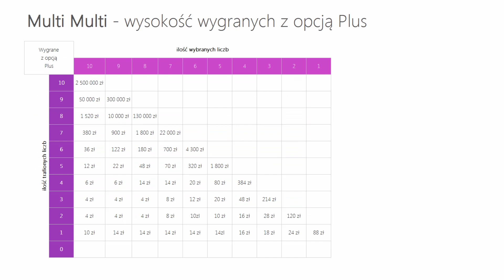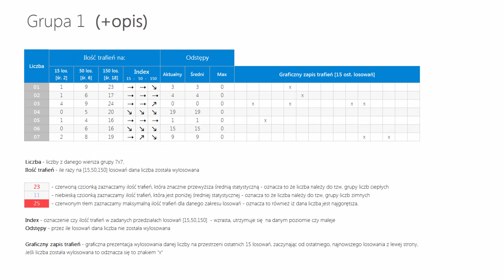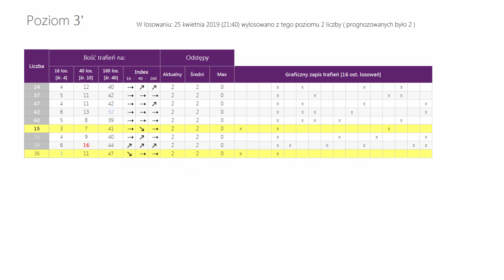Wyniki LOTTO z wczoraj - Czwartek, [25-kwi-2019]. Sprawdź Wygrane oraz Kumulacje(!)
WYNIKI LOSOWAŃ Z DNIA: 25 kwietnia 2019, CZWARTEK
Lotto:   08, 19, 25, 28, 32, 39
Plus:   08, 10, 32, 34, 35, 49

Kumulacja:  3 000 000 zł
Extra Pensja:  06, 08, 13, 16, 19  +  02
   48, 50, 52, 53, 55, 58, 73, 75, 77, 78

   51, 53, 54, 59, 63, 66, 75, 76, 77, 79

Mini Lotto:  05, 12, 20, 29, 39
Kaskada: (14:00) 02, 04, 06, 07, 08, 10
   11, 12, 15, 19, 20, 24

   09, 10, 11, 12, 22, 24

POLECAMY również inne nasze poradniki:
[1] PiRAMiDKA - najprostszy system typowania liczb Multi Multi

Tagi:
wyniki Lotto, Lotto wyniki z dnia: 25 kwietnia 2019, Lotto wygrane dnia: 25 kwietnia 2019